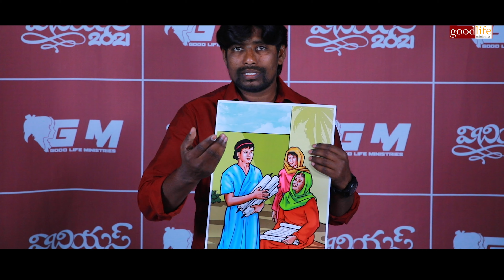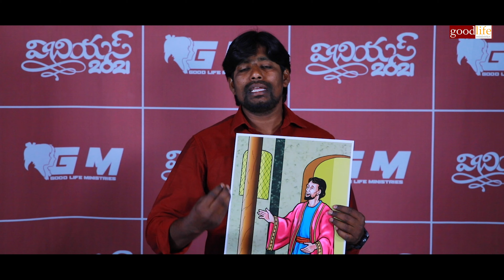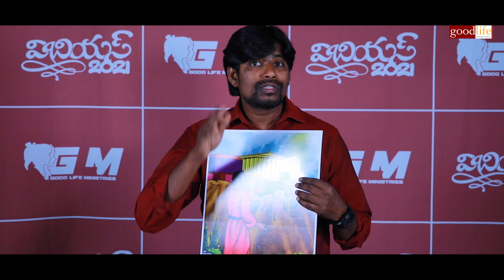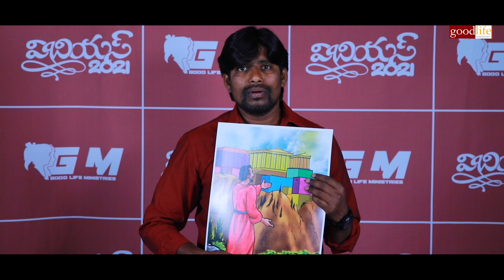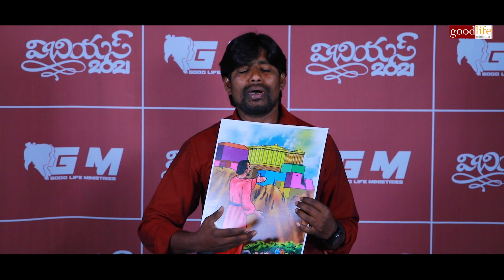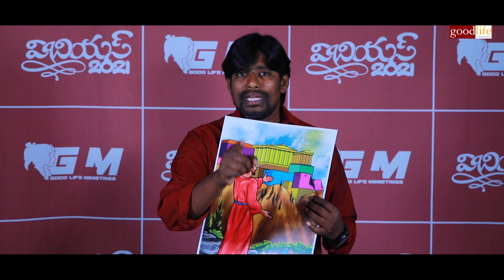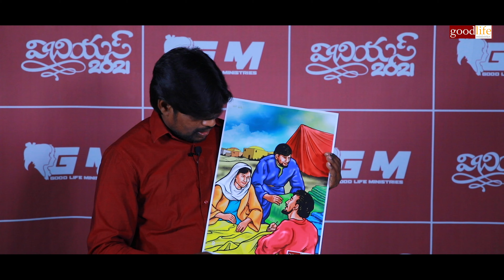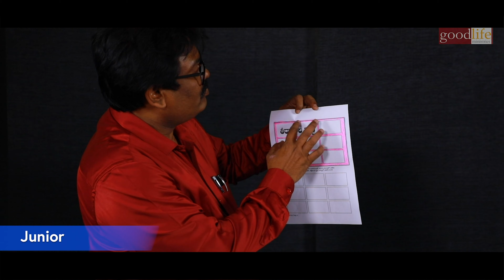GLM VBS 2021 JUNIOR LCLASS LESSON-2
VBS